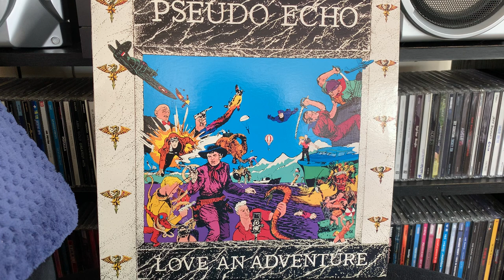Pseudo Echo Live Sound Only 29.01.86 Part 2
Part 2: Pseudo Echo Live Casette Recording Sound Only Love An Adventure Tour City Limits Nighclub Sandown Park Hotel Wed 29th Jan 1986